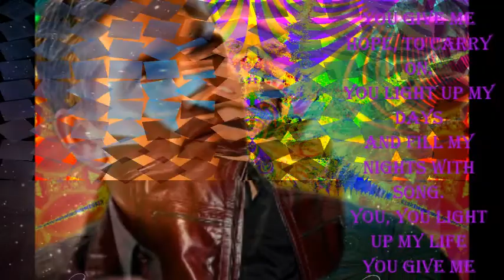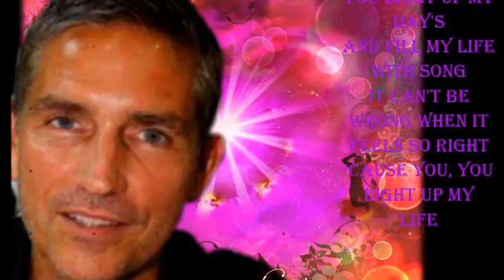Leann Rimes - You Light Up My Life ( HQ ) Photo's Jim Caviezel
So many nights, I'd sit by my window,
Waiting for someone to sing me his song.
So many dreams, I kept deep inside me,
Alone in the dark, but now you've come along.
And you light up my life,
You give me hope, to carry on.
You light up my days
And fill my nights with song.
Rollin' at sea, adrift on the waters
Could it be finally, I'm turning for home
Finally a chance to say, "Hey, I Love You"
Never again to be all alone.
You, You light up my life

You light up my day's
And fill my life with song
It can't be wrong when it feels so right
'cause you, you light up my life